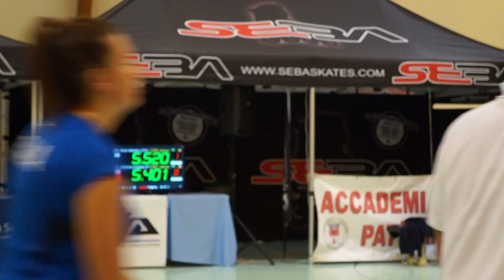EFSC 2015 / women Final / Rotunno Cristina & Bossi Barbara run 2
1st CERS European Freestyle Skating Championships 2015, Busto Arsizio, Italy, September 24th - 27th